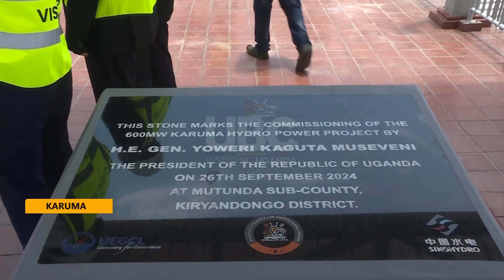Karuma Power Plant commissioned - Uganda’s power generation installed capacity now at 2,200MW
President Yoweri Museveni has commissioned the 600MW Karuma Hydroelectric Power Plant in Kiryandongo District.
The US $1.7 billion facility is poised to enhance the country’s energy stability and fuel economic growth.
President Museveni emphasized the need for continued investment in power generation to ensure future demand does not outpace supply.